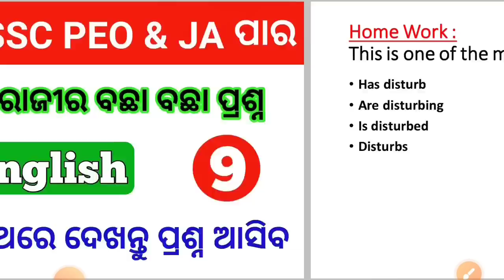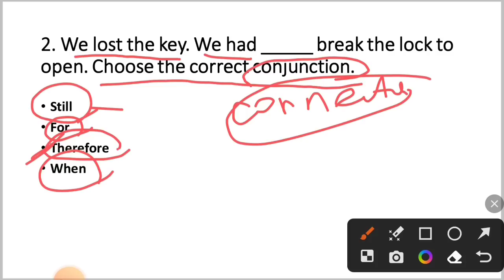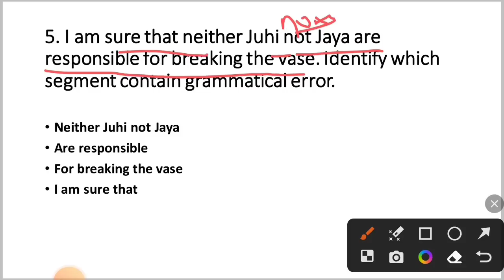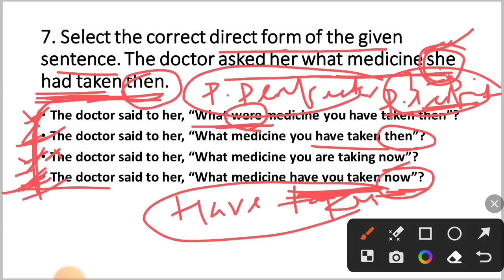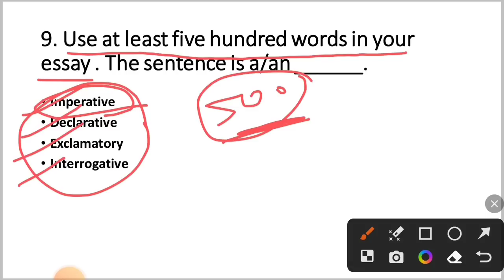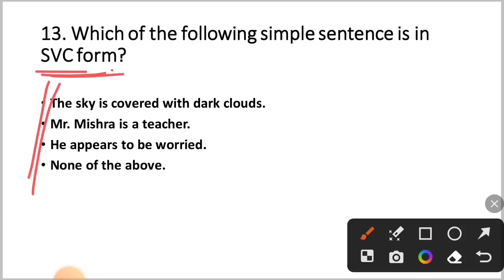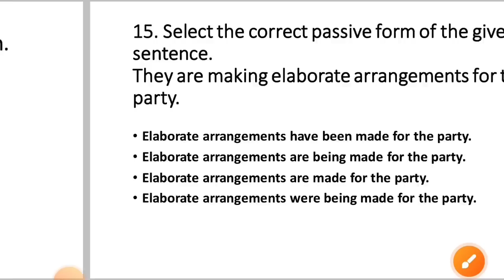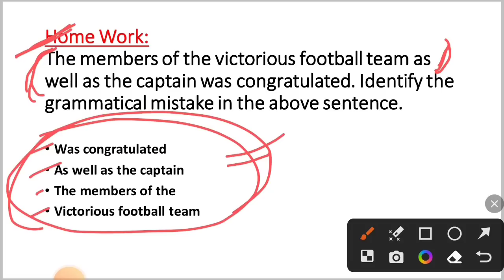ଶେଷ ସମୟରେ ପଢ଼ିବା Selection ନବା | English For OSSSC PEO & JA | By Suman Sir